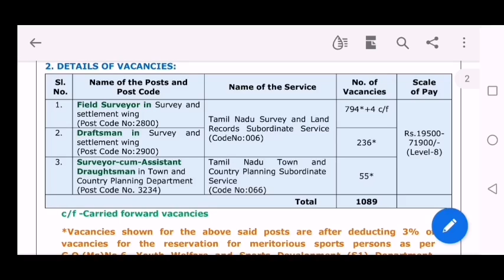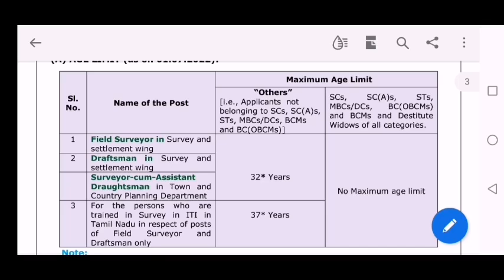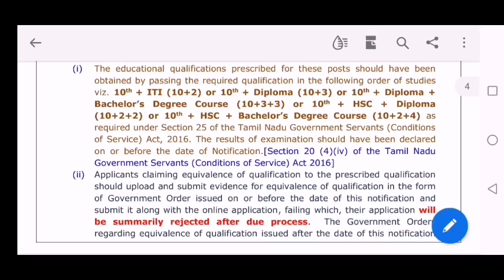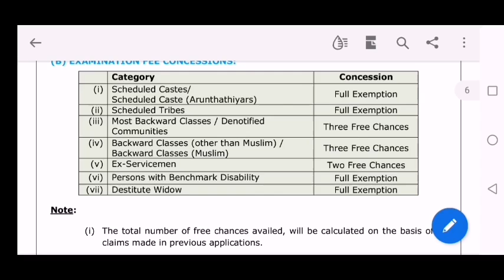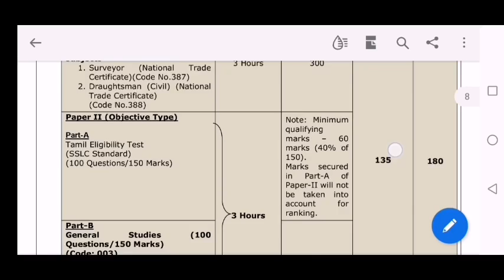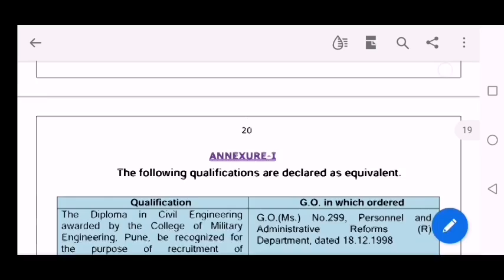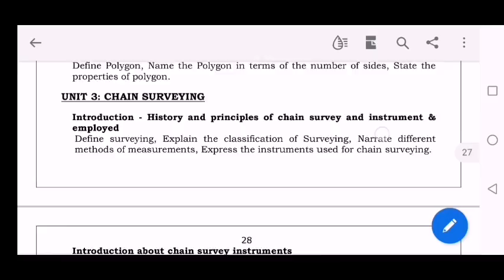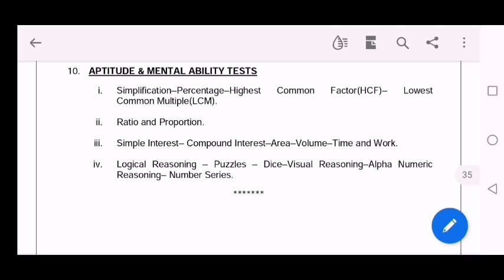TNPSC NOTIFICATIONS |Diplamo candidates